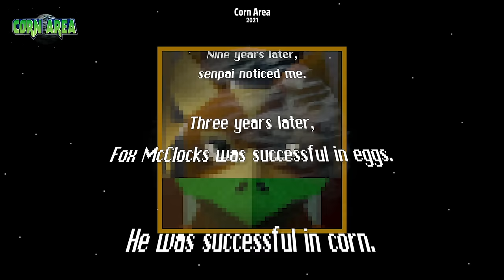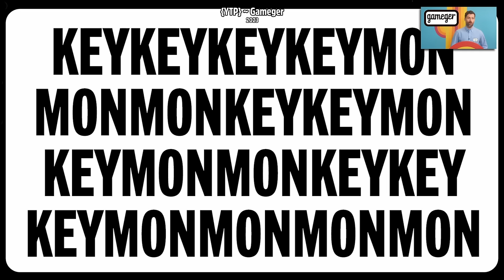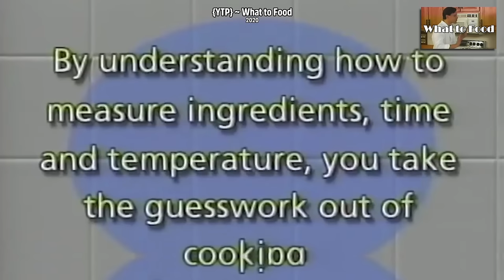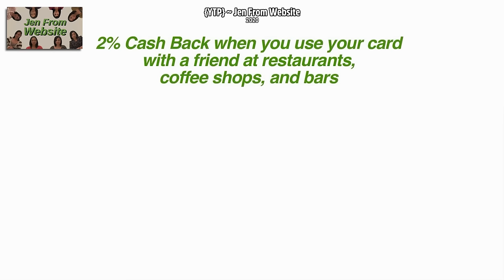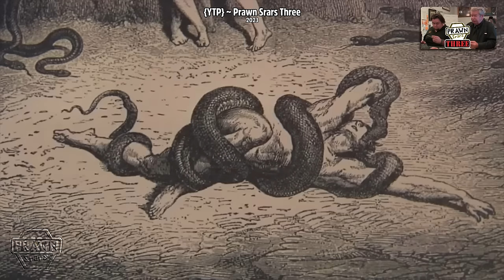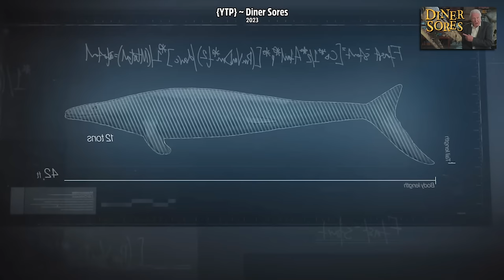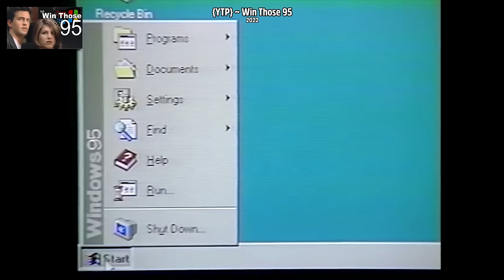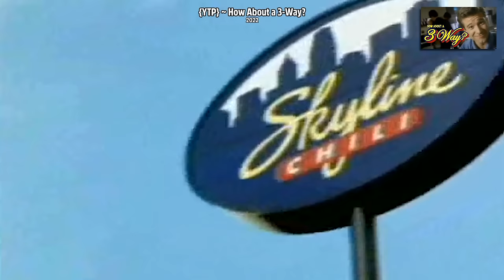The DaThings DaRectory (2020-2024)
This is a selection of clips from DaThings YTPs spanning 2020 to 2024 with titles and thumbnails provided.

This can serve as a simple clip show or as a point-of-reference for any videos you might have missed, forgotten, need help identifying, or are interested in seeing more of. They are not sorted in any particular order, just whatever felt natural based on the video subject and the specific jokes clipped.

Not every upload from the time range is represented, and the clips are not necessarily the best, most iconic, or even the most emblematic jokes from their respective videos. They are just ones that seemed OK to show out of context.

Sources can typically be found listed at the end of videos. Some may be missing to avoid post-credit spoilers, due to accidental omission, or because the video was produced before including the source list became standard practice.

Be advised that this video does not come with a comprehensive content warning. If you are sensitive to certain forms of imagery, adult humor, or audiovisual stimuli you are encouraged to check the content warnings in the openings and/or descriptions of individual YTP uploads, which are provided for most everything from this era.